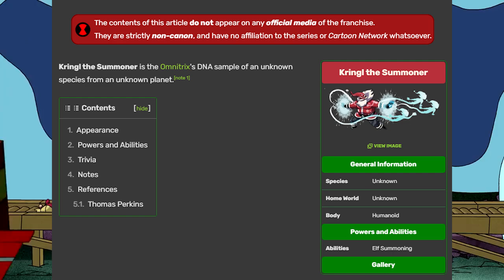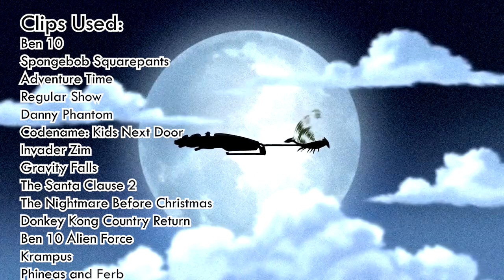Ben 10's BONKERS Christmas Episode!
The Christmas Specials are one of the biggest staples of television. And so many shows use it for heartwarming or special episodes. But what if one of your favorite shows had one of the most random, incomprehensible, complete MESS of a episode for its Christmas Special. This is what happens with Ben 10 with its first and ONLY Christmas special. Ironic from Cartoon Networks biggest shows back then. From mystical gateways, elf assimilation, giant demonic toys, a completely unexplained curse and an even more unexplained magical machine, its a complete trip of an episode that you need to truly see to believe. And just talking about it makes me descend into madness.  Give it a watch and get into the festive insanity!